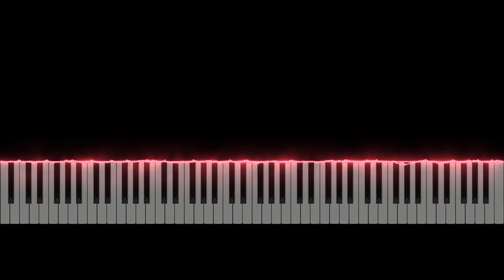Alleyway GameBoy Title Screen Short Synthesia Midi Piano Tutorial & Download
Alleyway Title Screen Short Synthesia Midi Piano Tutorial & Download